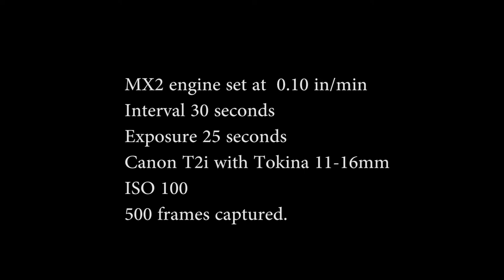Dynamic Perception MX2 dolly engine test 2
Took the MX2, rail, and Camera outside to test the MX2 dolly engine.  It was quite windy as you can see by the large sycamore tree moving.  You can also see the effects of the camera being buffeted by the wind.  I set the exposure for 25 seconds and the engine to move 0.10 inches/minute.  500 frames captured with a Canon T2i, Tokina 11-16mm @ f/2.8, ISO 100.